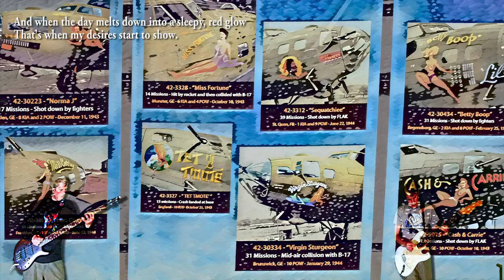You’ve Got Me Floatin’ Jimi Tribute June 2022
Buoyant cover of Jimi Hendrix’s You’ve Got Me Floatin’. New and uploaded June 4, 2022. Also in tribute especially on this day in history to all those who’ve helped make America great again and inspire freedom-loving aspirations around the world!

Rhythm and lead Guitars:
Fender Stratocasters into Dunlop Crybaby 535Q Wah Pedal into a Peavey Vyper 60 Tube Amp

Drums:
Superior Drummer, The Rock Warehouse SDX

Bass:
Ibanez Soundgear SR1300 Bass direct into Native Instruments Guitar Rig 6 (Hammered Bass patch - a badass bass tone)

Vocal Effects:
Waves Vocal Bender

Mastered in Toontrack EZ Mix and Waves mastering software. Mixed through Focal headphones and Mackie monitors.